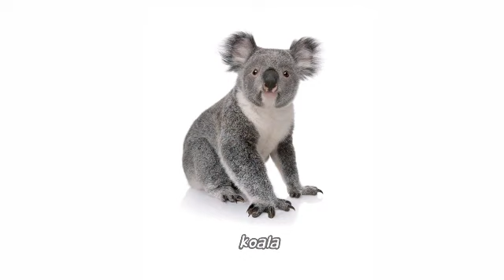Zoo animals l Educational videos for kids l Zoo Animal Names and sounds l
Sound Of Different Types Of animals | The Animal Sounds Name | 50 Amazing Animal Sounds Name | Easy English Learning

Animal 🔊 Sound

Dog 🐕 Bark
Cow 🐄 Moo
Goat 🐐 Maa
Cat 🐈 Mew
Donkey 🐴 Hee-Haw
Sheep 🐑 Baa
Lion 🦁 Roar
Frog 🐸 Croak
Horse 🐎 Neigh
Tiger 🐅 Roar
Monkey 🐒 Scream
Gorilla 🦍 Grunt
Panda 🐼 Whistel
Snake 🐍 Hiss
Camel 🐫 Grunt
Cheetah 🐆 Bleat
Pig 🐖 Grunt
Rabbit 🐇 Squeak

 Searched Quries

Domestic Animals Name | Pet Animals | Domestic Animals Name in English